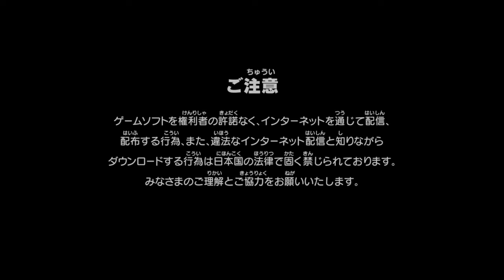ドラゴンズドグマ オンライン_20190708224402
DRAGON'S DOGMA